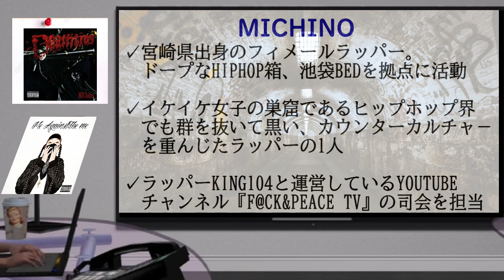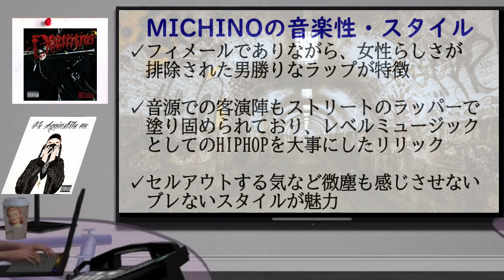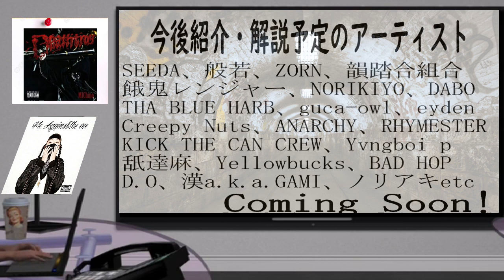【ラッパー紹介】MICHINO(ミチノ)の解説 ～国内随一のドープなフィメールラッパー～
今回は丈夫でDOPEなフィメーラーことMICHINOさんの紹介です！

【ミチノさんの曲をチェケラ！】

提供
画像　PIXABAY
音源　BGMer
　　　Lo-Fi Tape様